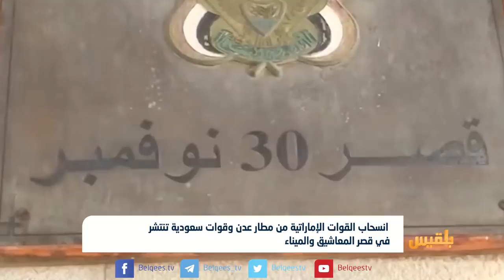انسحاب الإمارات من مطار عدن وقوات سعودية تنتشر في قصر المعاشيق والميناء | تقرير: ياسين التميمي